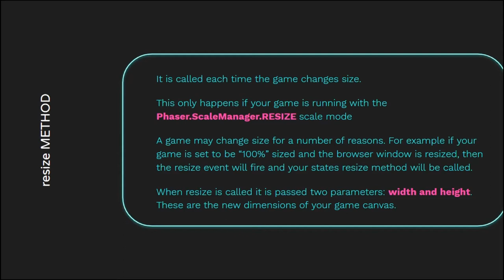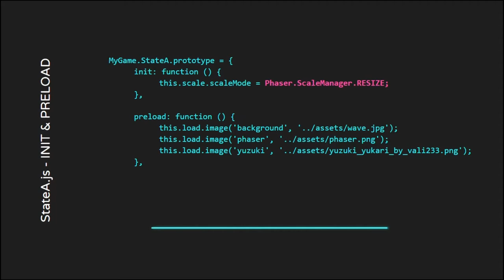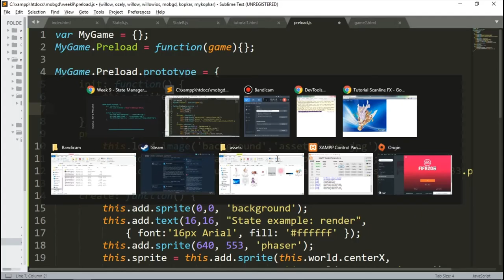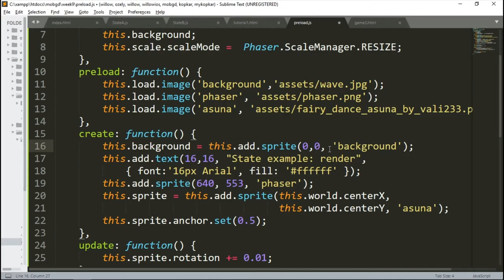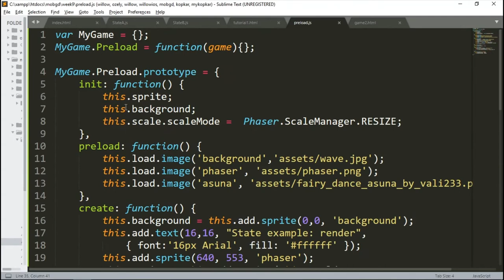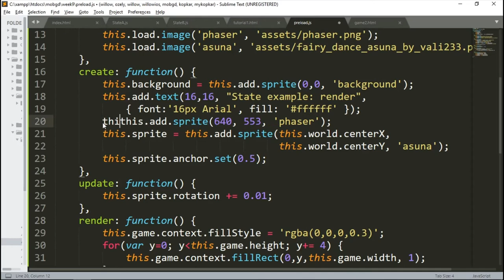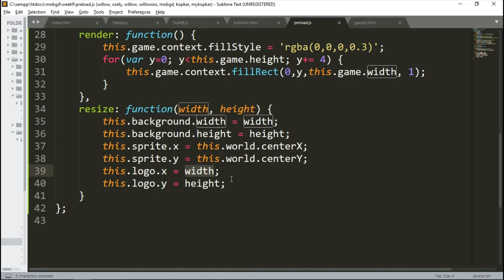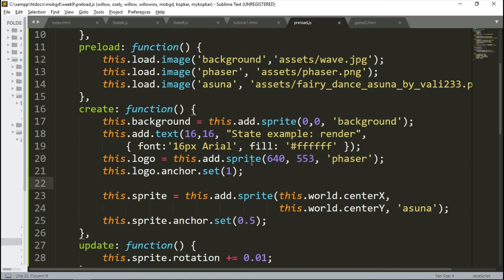MOBG Week 9 - Tutorial 2 Resize Method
Teknik Informatika
Universitas Surabaya

Tutorial ini mengenalkan resize method, salah satu predefined state method yang akan dipanggil jika canvas mengalami perubahan dimensi.